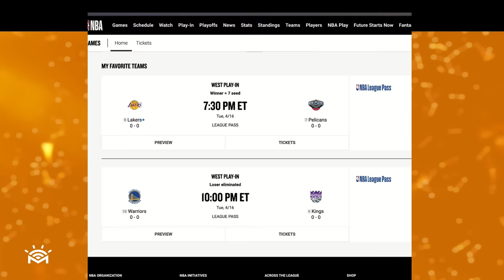Que deben hacer los Lakers & Primera Dominicana Drafteada en la WNBA Esmery Martinez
Si estás en New York, el mañanero te lleva a ver a Aventura este 22 de mayo en el Madison Square Garden, solo tienes que participar
Para ser uno de los ganadores de dos boletas para ver el concierto Cerrando Ciclos de Aventura.
Crea tu BABY REGISTRY EN AMAZON (Baby shower)

Compra 5 articulos para ser creador de contido con tu samsung S24:
1- SAMSUNG Teléfono celular Galaxy S24 Ultra
2- SAMSUNG Galaxy SmartTag2
3- SAMSUNG Funda para teléfono Galaxy S24+ Plus
4- SAMSUNG Cargador inalámbrico Duo
5- Protector de pantalla de privacidad
6- Movo iVlog1 Kit de Vlogging para SAMSUNG